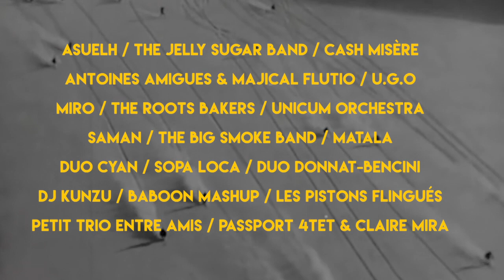Altitude Jazz Festival 2017 - Serre Chevalier